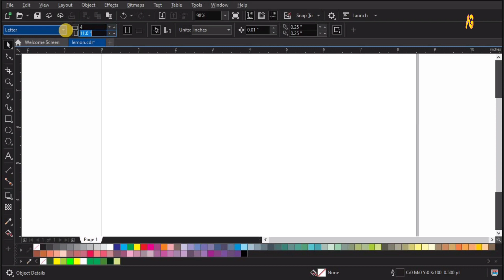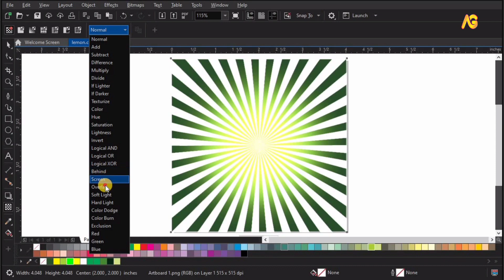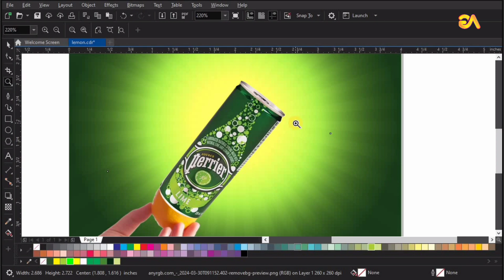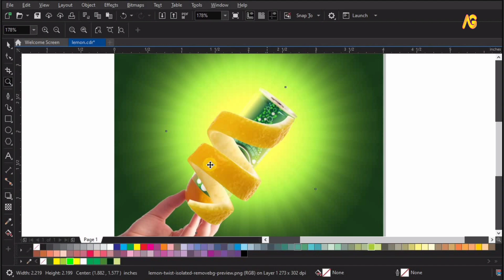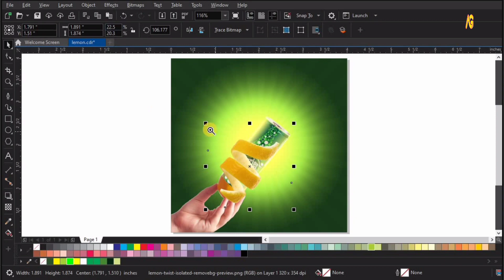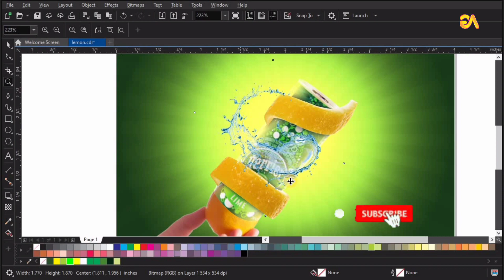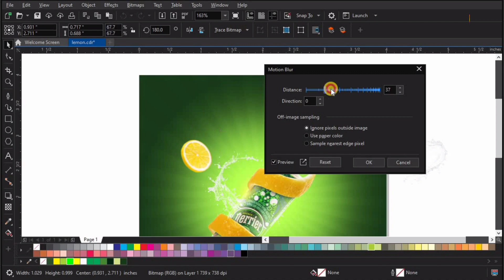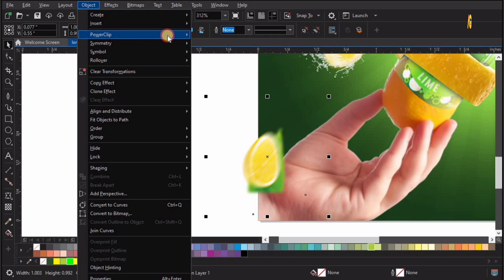Social Media Design | Product Manipulation | Advertising Posters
Welcome to my YT channel Ayan Graphics. Dear Viewers, In this Tutorial, You will learn about Dive into the artistry of social media design with our latest tutorial on product manipulation and advertising posters using CorelDraw. Unveil the secrets of crafting eye-catching visuals that captivate audiences and elevate brand messaging. Join us as we explore innovative techniques, unleash creativity, and master the craft of digital storytelling. Whether you're a seasoned designer or just starting your creative journey, this video promises to inspire and equip you with the skills to make your social media presence truly stand out.
Social media design photoshop Hindi
Social media post ideas
Social Media Design Trends 2024
How to Create Product Mockups in CorelDraw
Design Eye-Catching Advertising Posters in CorelDraw
CorelDraw Tutorial for Beginners: Social Media Graphics
Psychology of Design in Advertising Posters
Viral Social Media Design Tips with CorelDraw
Secret Techniques for Product Manipulation in Ads
Free CorelDraw Templates for Advertising Posters
Create Professional Advertising Posters in Minutes CorelDraw
CorelDraw vs Photoshop for Social Media Design
Social Media Design
Product Manipulation
Advertising Posters
CorelDraw Tutorial